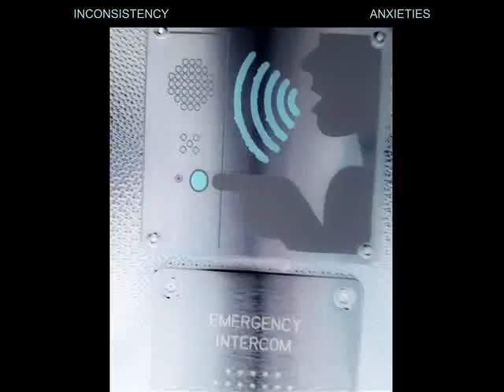Inconsistency - To Be Young Again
track 3 from "Anxieties".